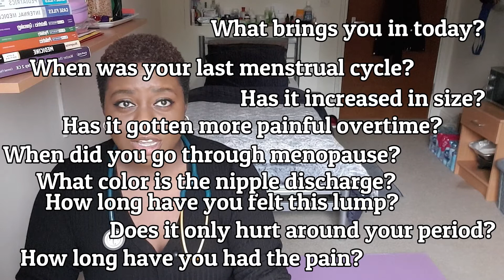Vlog: My 1 Week Breast Surgery Rotation in the UK | 3rd Year Medical Student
My second surgery subspecialty rotation in the UK, BREAST SURGERY!
Are you also interested in medicine? I hope you become inspired 💜

VIDEO TIMESTAMPS:
1:06 Fun Fact About UK Rotations
1:39 What I Did in the Clinic
4:01 Some Interesting Cases that I Saw in Clinic
5:17 Why Males Have Nipples and Why People Can Have Multiple Nipples
6:51 Surgeries I Scrubbed Into
8:06 Surgeries I Observed Related to Breasts
8:25 Surgeries I Observed Unrelated to Breasts
8:54 Can I see Myself Doing This for the Rest of My Life?